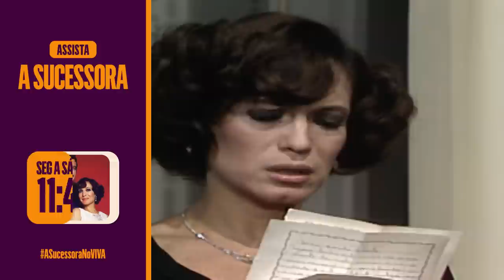MARINA LÊ PÁGINAS ARRANCADAS DO DIÁRIO DE ALICE E CHOCA ROBERTO! 👀 | A SUCESSORA | VIVA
Marina finalmente encontrou as páginas arrancadas do diário de Alice e nelas vieram grandes revelações! 💥 E, como já suspeitava, Juliana estava envolvida de mais no passado da falecida. 😮‍💨

Capítulo 126, dia 19 de agosto de 2023, sábado.